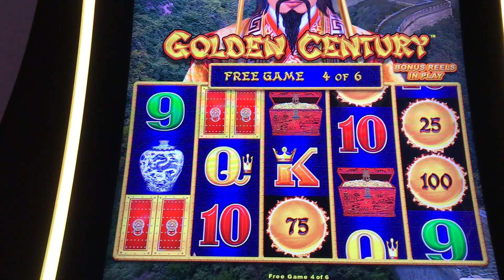Golden Century - Bonus